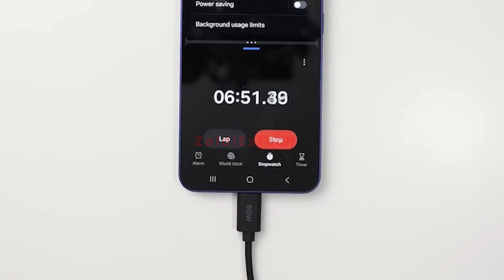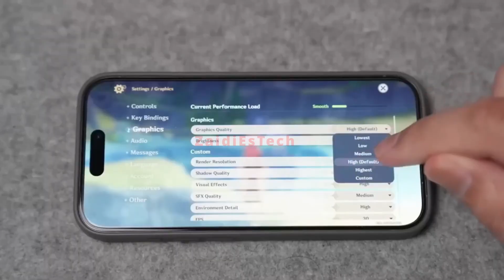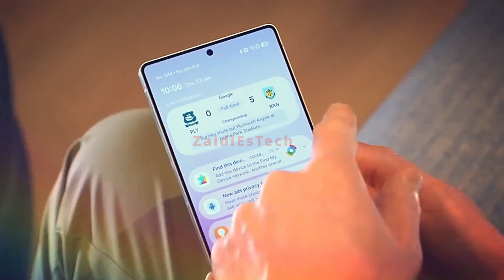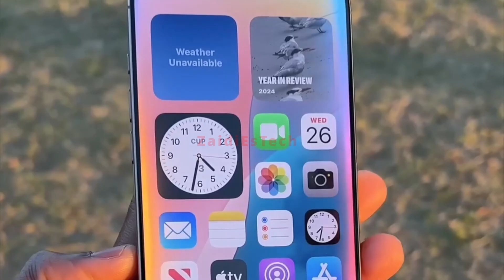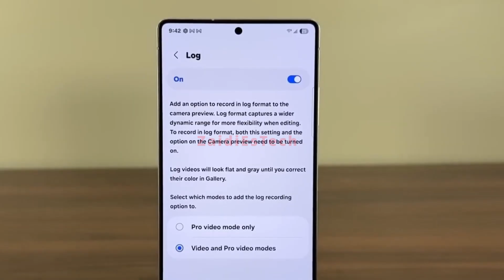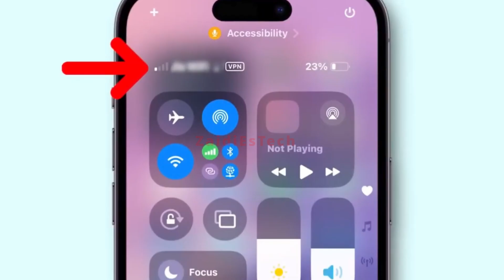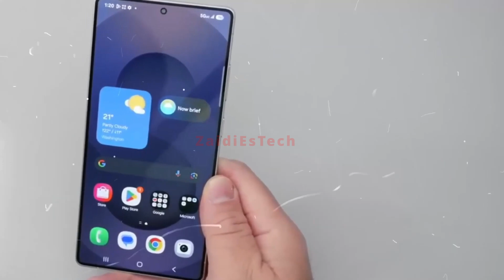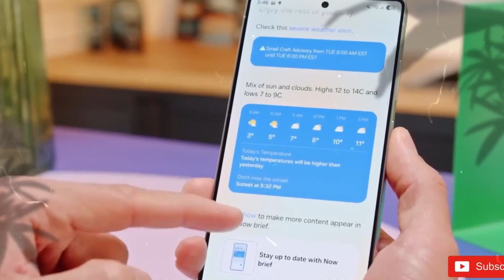Samsung Galaxy S26 Ultra First Look & The Truth About Samsung S26 Ultra Battery and Charging Upgrade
The Samsung Galaxy S26 Ultra is shaping up to be the biggest shift in Samsungs design strategy in years. New leaks now suggest that Samsung is finally breaking the long standing 5000mAh battery limit, with the S26 Ultra expected to launch with a larger 5200mAh battery. Along with this upgrade, the phone is also rumored to include faster 60 Watt charging, making it one of the most efficient Ultra models ever released.

In this video, Zaidi breaks down all the latest S26 Ultra leaks, including changes in design, battery, charging, and performance. We also take a closer look at Samsungs new release timeline, with reports pointing toward a late January 2026 announcement and mid February 2026 global rollout.

The video also covers the rumored S26, S26 Plus, and the possible return or cancellation of the S26 Edge. From chipset splits between Snapdragon 8 Elite Gen 5 and Exynos 2600, to display upgrades with M14 OLED panels, to new camera technologies expected to debut across the lineup, there is a lot happening behind the scenes.

We also explore how Apple might be influencing Samsungs hardware decisions, including larger batteries, generative AI improvements, and the shift toward new camera features.

If you are looking for a full breakdown of the S26 series leaks, this video brings everything together in one place.